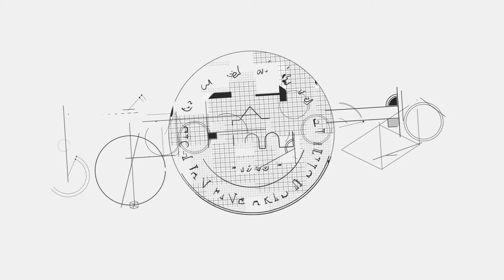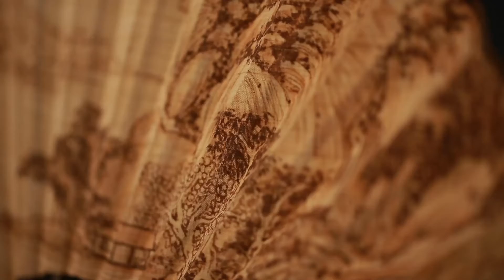Creativeness of Craftsmanship: The Beautiful Countryside by Design | The Beauty of Xia Fabric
Creativeness of Craftsmanship: The Beautiful Countryside by Design is a project curated and executed by Beijing Saisi Boyi Culture and Art Co., Ltd. (directly affiliated with the Center of International Cultural Exchange) and Sichuan Fine Arts Institute. Based on the research on rural cultural resources by fine arts academies from the perspective of creative design in recent years, the project aims at reinventing rural craftsmanship and catalyzing rural development. By discovering the pathway to rural revitalization, the project reveals the idyllic beauty of the countryside, unveiling the “sweep changes” of China's rural landscape in the new development stage. Four distinct themes under which short videos and H5 were published on overseas China Cultural Centers' online project repository platforms. Coupled with the “China Tourism and Culture Week” promotion campaign, a special media column was created on chinaculture.org, chinadaily.com.cn, ccdy.cn, ctnews.com.cn, the official websites of overseas China Cultural Centers, and cultural exchange magazines home and abroad to promote the project.